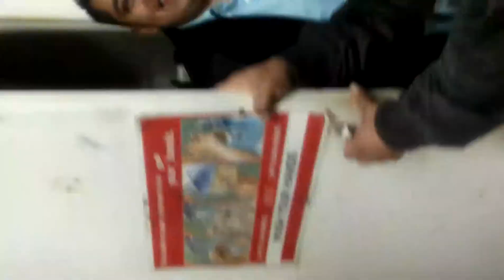Otro que sale del closed en citrus 2013